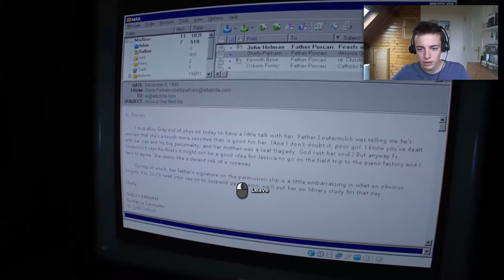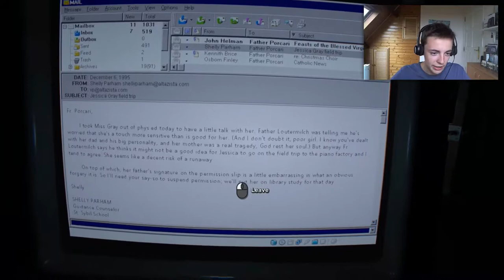'NAILED IT' ~ Outlast 2 #8 Let's Play